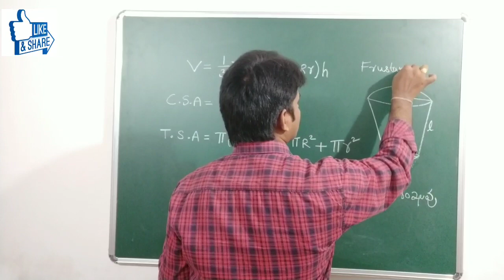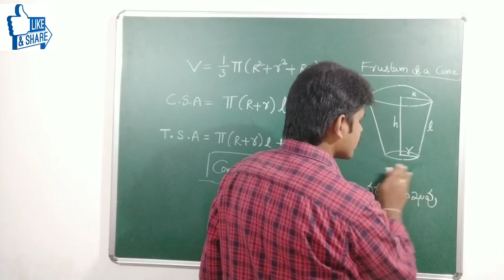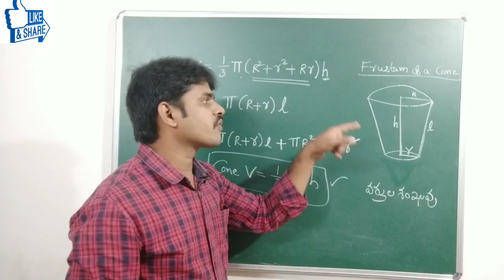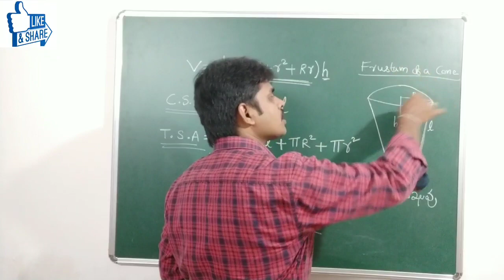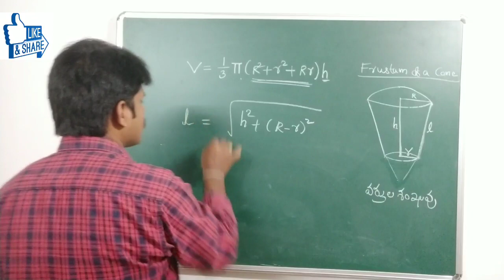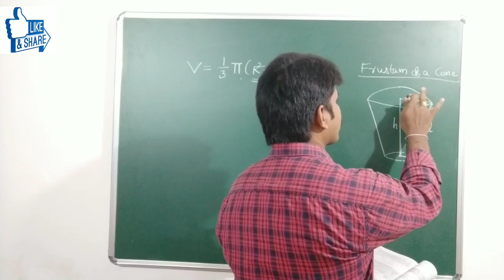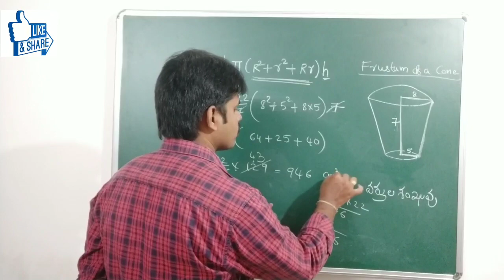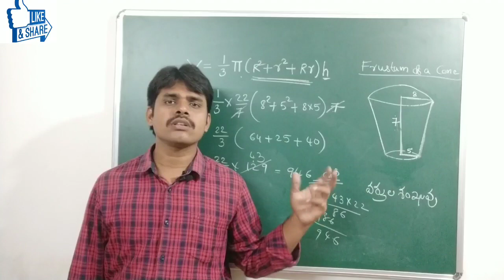Frustum of a Cone in Telugu || Problems Releated Frustum || Mensuration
This video contains detailed explanation of frustum in telugu and also questions related to frustum.

This channel is aimed to provide free coaching for students to pursue their dream .Kindly make a donation to support my dream to provide free qualitative education

Frustum of a cone in telugu
Frustum concept in telugu
adda4career
Frustum class by divakar sir
adda4career divakar
mensuration class in telugu